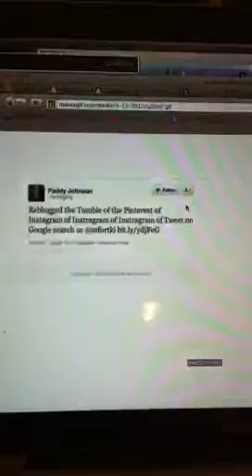A YouTube of GIF of RT of Tumble of Instagram of Instagram of Instragram of Tweet on Google Search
An epic battle of the metas